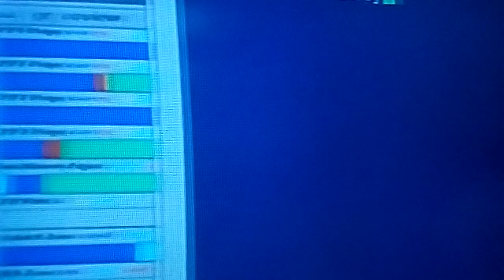No dijistes la palabra mágica